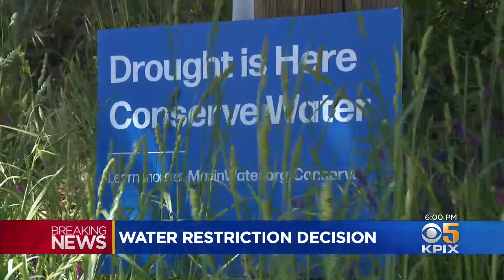Marin Water District Set To Vote On Mandatory Water Restrictions Due To Low Rainfall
The Marin Municipal Water District is set to vote on whether to impose mandatory water restrictions. Kenny Choi reports reservoirs are low and residents are bracing for the new rules.